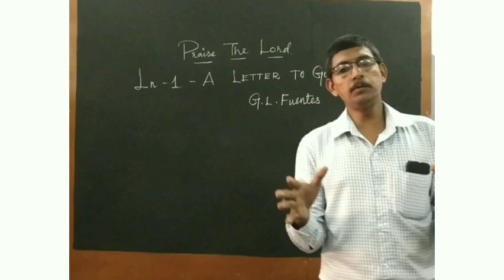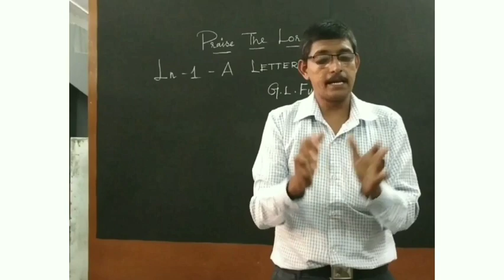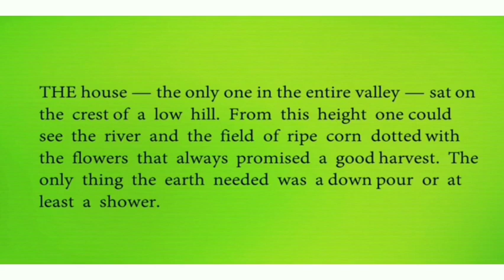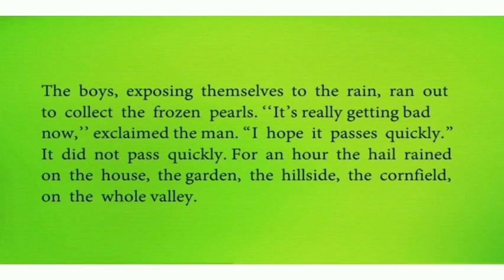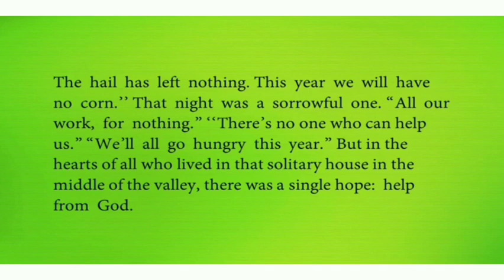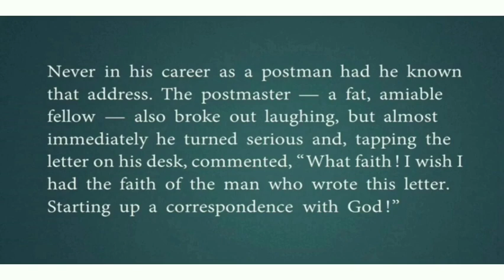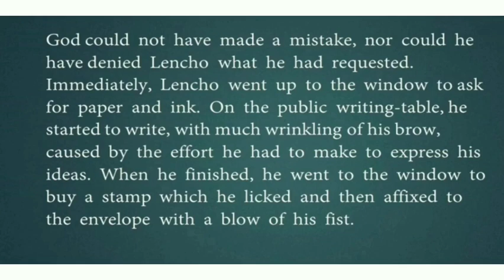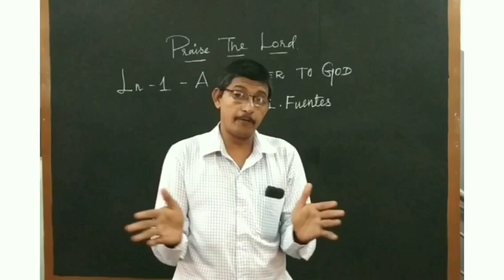CBSE -10 English Lesson - 1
class - 10
# From Beracha tuition centre